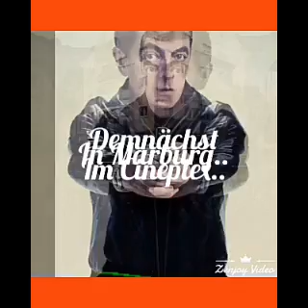11.05.19/ der Nac-(k)htflohmarkt :)in Marburg:) fällt leider aus wegen starken Regen ‼️ Like 😂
Samstag den 11. Mai 2019 ist wieder Nachtflohmarkt in Marburg in der Frankfurter Straße.. Südstadtgemeinde e.V.‼️‼️😍💐💐🙋🙋🙋🙋🙋🙋🙋🙋🙋🙋🙋
⬇️⬇️⬇️⬇️ Das war letztes Jahr hier drunter.. und sage bis zum nächsten 🤣🤣Nach (- CK) tflohmarkt 🤣🤣🤣😍😍😍😍

Viele Grüße und wir hoffen, dass es Samstag  gutes Wetter gibt,.. aber leider fällt der Flohmarkt heute aus am 11. Mai 2019',
viele Grüße aus Marburg ‼️‼️